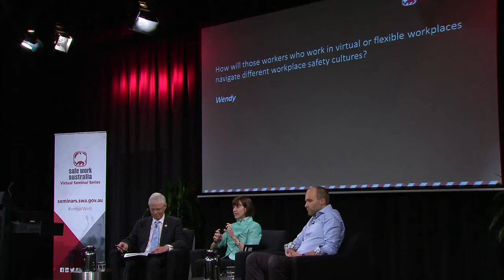Future of work health and safety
Megatrends – and the opportunities and risks they present – will disrupt the way we manage employment and workplace safety. This panel discussion examines how organisations can position themselves to thrive in the face of rapid and extensive change.